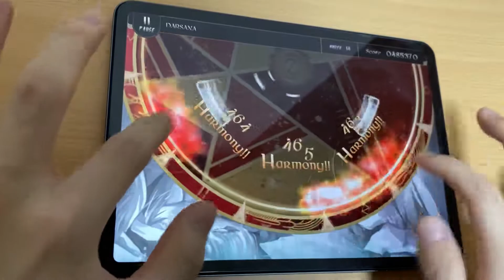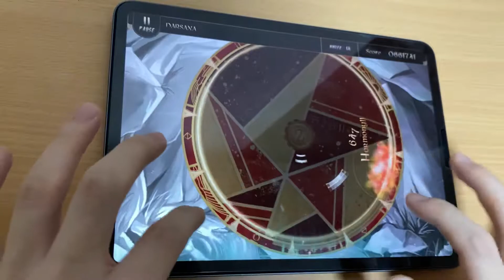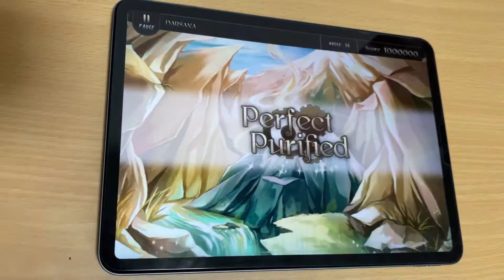【Lanota】 DARSANA (MASTER14) PP!!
Twitter→@eba_deemo2 devise→iPadPro3(2018) offset:9 speed:7.2